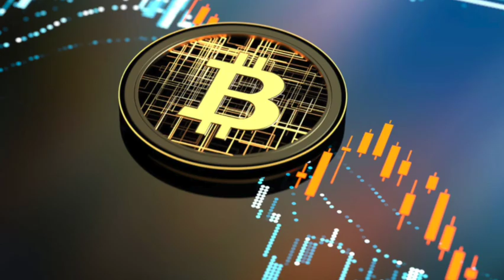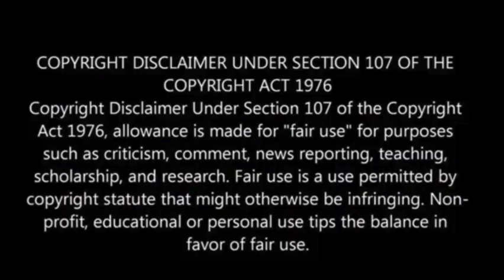Bitcoin dips to $57,000 level and crypto stocks tumble to begin September trading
Bitcoin’s price dropped 10% from $64,190 to $57,800 over 10 days ending September 3, despite the S&P 500 nearing its all-time high and gold approaching its peak.

The decline is attributed to recession concerns and shifting focus to U.S. monetary policy. Bitcoin’s future bullish outlook depends on anticipated Federal Reserve rate cuts.

In addition, the 2-year Treasury yield fell, indicating lower returns on safe assets like government debt amid a slowing job market.

July’s inflation rate slowed to 2.9%, but rising jobless claims could affect interest rate cuts.

Bitcoin has underperformed compared to other markets, partly due to $480 million in net outflows from spot Bitcoin ETFs and concerns over miner profitability, Coin Telegraph has reported.